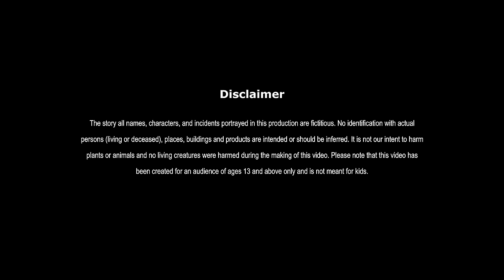गरीब मछुआरा | GAREEB MACHHUARA | HINDI KAHANIYA | HINDI STORIES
गरीब मछुआरा | POOR FISHERMAN | FAIRY TALES IN HINDI